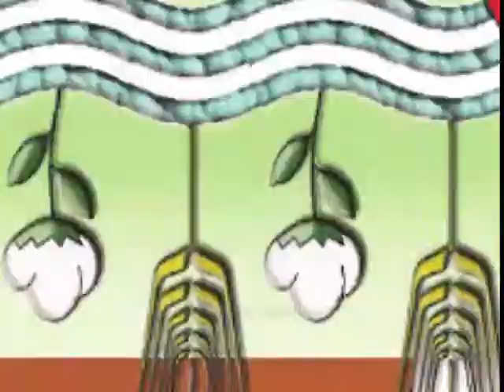الزراعة X كل مصر| انفوجراف بأهم أنشطة مديريات الزراعة بالمحافظات من 1 فبراير إلى 7 فبراير 2022